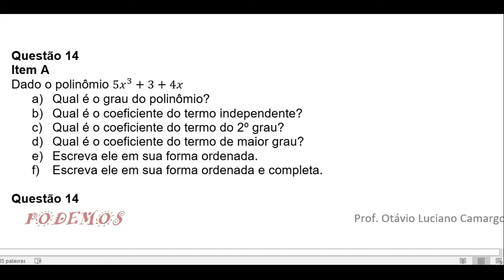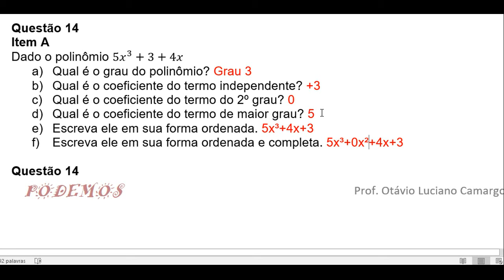Simulado 1 PODEMOS B Módulo 2 Questão 14A